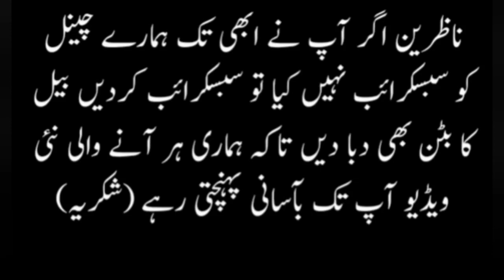800 Saal purani masjid || Hazrat Shah Muqeem || masjid nabvi || ROSHAN PAKISTAN || Shafiq